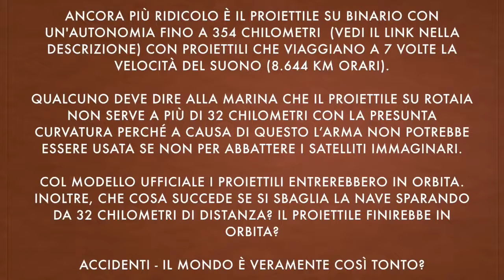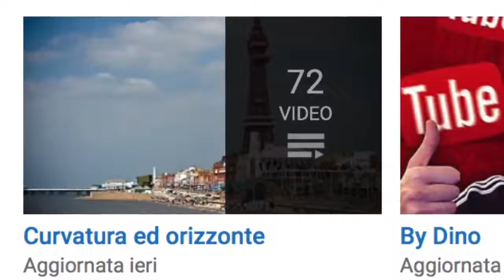LANCIO MISSILE, CURVATURA INESISTENTE.